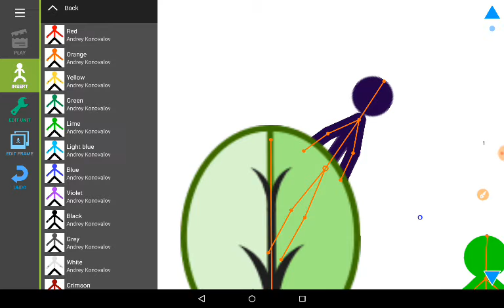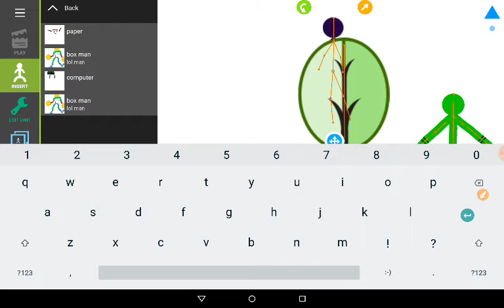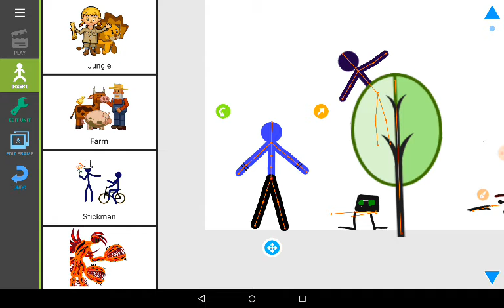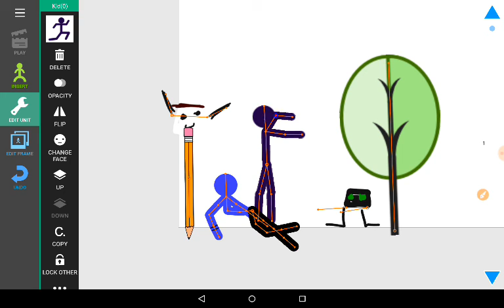i have caht her B-)